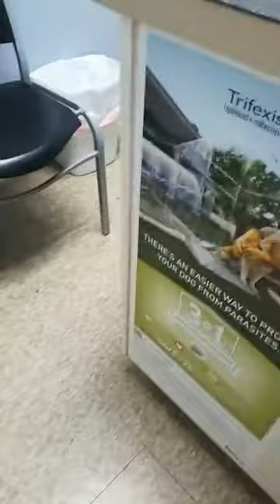Meet Toto in KY, 8 yo Female Cairn Terrier who is diabetic & blind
Meet Miss Toto, an 8 yo FEMALE Cairn Terrier released to rescue by a backyard breeder.  Toto is very sweet but is blind and diabetic and needs to be brought up to date on her vaccines and get spayed. Here she is with BJ Isaacs at the vet getting a check up so the vet can show BJ how to give Toto her insulin shots.